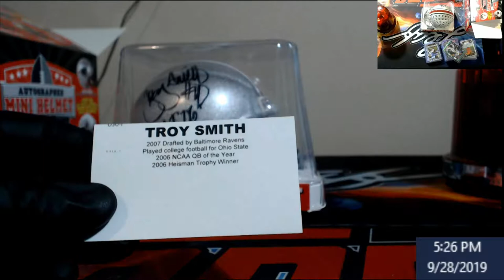2019 TriStar Mini Helmet - Brian C - OHIO STATE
2019 TriStar Mini Helmet - Brian C -  OHIO STATE

1811 N Dixie Ave #104

Who do I collect:
Roberto Clemente
Michael Jordan
Nolan Ryan
Sidney Crosby
Vintage Cards